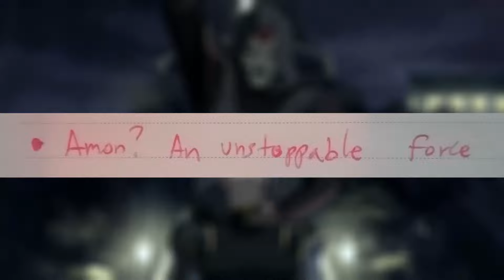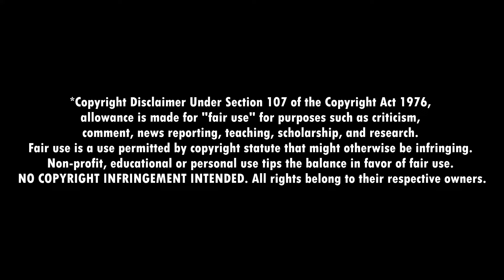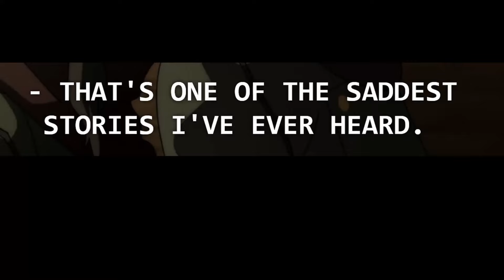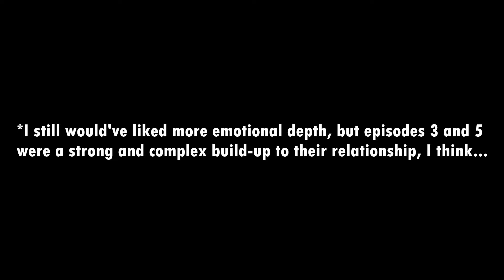ONE OF THE SADDEST STORIES EVER. Wow. THE LEGEND OF KORRA 1x11 (Skeletons in the Closet) Reaction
This whole origin story is TRULY one of the saddest stories ever. One of the most heartbreaking I've ever seen. And honestly? Wow with this episode. I'm reacting to THE LEGEND OF KORRA 1x11 ("Skeletons in the Closet"), first time watching this show has been an incredible emotional roller-coaster. And we're just missing the final episode of this season of Korra!

🍿 CHAPTER TIMESTAMPS:
00:00 - Intro
00:25 - 1x10 Recap & Thoughts!
2:05 - Reaction & Commentary (Part I)
10:30 - REVEAL FREAKOUT!
11:30 - Reaction & Commentary (Part II)
17:50 - Episode Discussion!

= = = = = = = = = FOLLOW ME  = = = = = = = = = = = =

See ya! ☕️

Original TV show: The Legend of Korra, Book 1, Chapter 11, “Skeletons in the Closet”